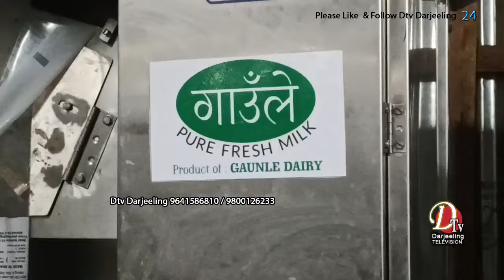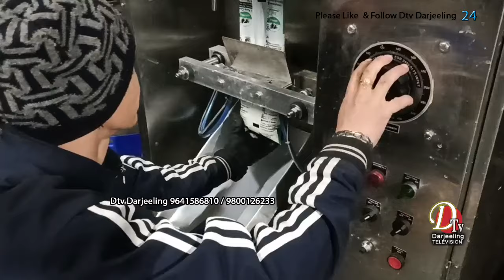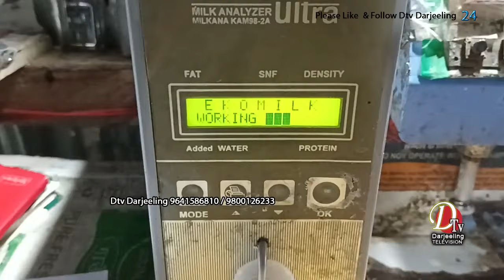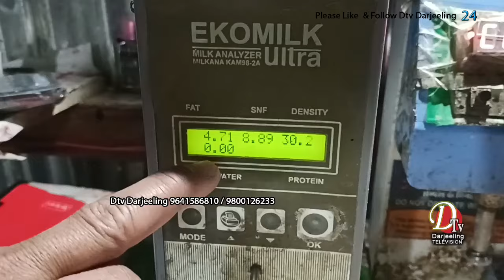लोवर माम्रीङको गाउँले दूध पहाडको बजार भरि ।